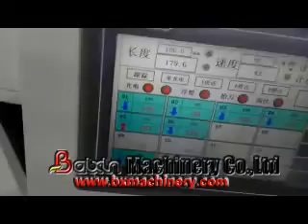Heavy Duty Laminated Film Central Seal Plastic Bags Making Machine